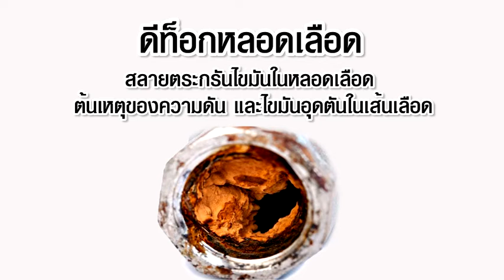สัญญาณอันตรายไขมันอุดตันในเส้นเลือด ต้นเหตุของความดัน และไขมันอุดตันในเส้นเลือด | EP.29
สัญญาณอันตรายไขมันอุดตันในเส้นเลือด 🩸

1. เหนื่อยง่าย และอ่อนเพลียระหว่างวัน
2. เมื่อยเนื้อเมื่อยตัว
3. ปวดศีรษะ เวียนศีรษะ หน้ามืด คล้ายจะเป็นลม
4. แน่นหน้าอก เจ็บหน้าอก ใจสั่น ใจเต้นเร็ว

สารฟลาโวนอยด์ในโกโก้ ช่วยฟื้นฟูหลอดเลือด ขยายหลอดเลือดและลดความดันโลหิต ลดสาเหตุหลอดเลือดอุดตัน

ดีท็อกหลอดเลือด สลายตระกรันไขมันในหลอดเลือด ต้นเหตุของความดัน และไขมันอุดตันในเส้นเลือด

แหล่งข้อมูลอ้างอิง : จุลสาร เกลียวสัมพันธ์ ปีที่ ๓๓ ฉบับที่ ๓ สมาคมศิษย์เก่าแพทย์ศิริราช  ในพระบรมราชูปถัมภ์โรงพยาบาลศิริราช